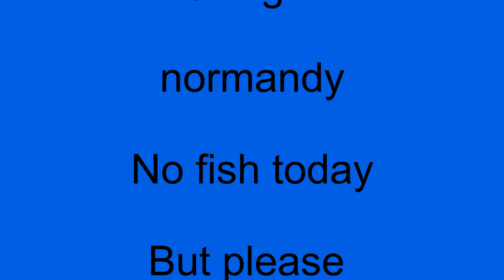trying to catch chub on the Vire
a trip in November to catch chub on the river Vire in Normnady France.